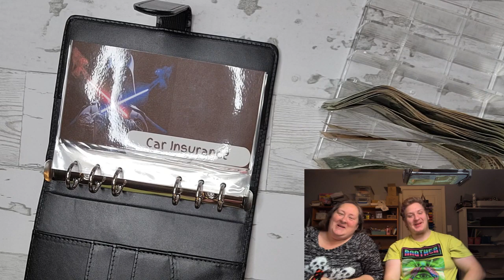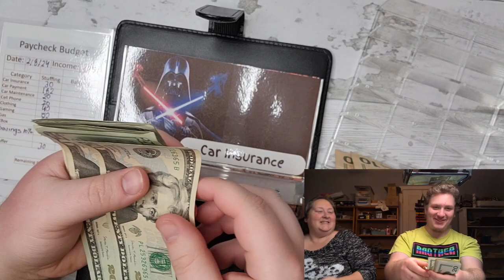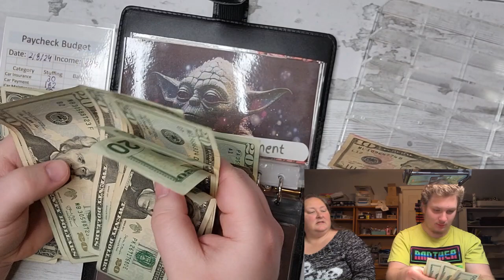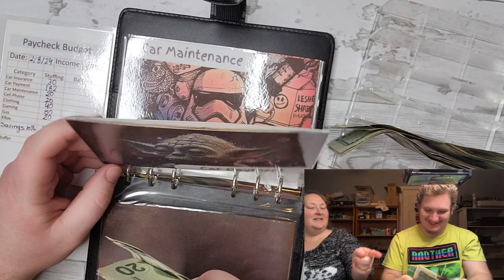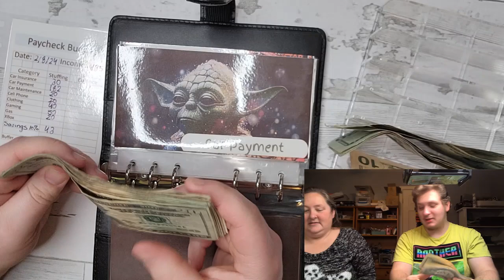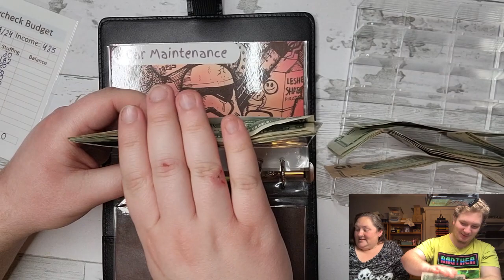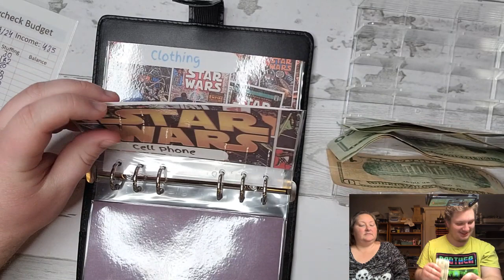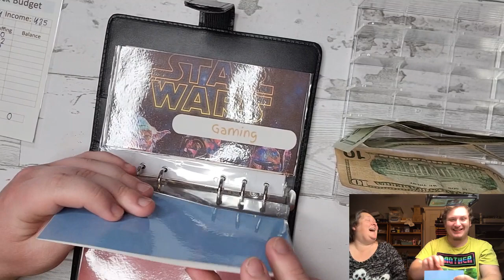January 31 Cash Stuffing Young adult learning to budget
My Channel will include content about budgeting, being frugal, crafting and baking. Some personal life may also be involved. I hope you enjoy my content.

My Groups, Shopping links and Apps:

Lain Co.

Apps:
Fetch Rewards: